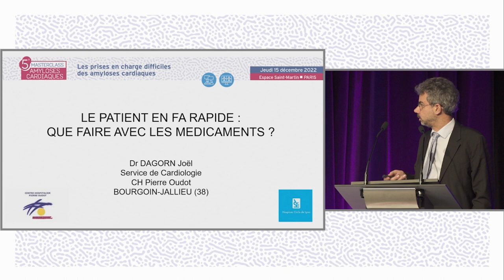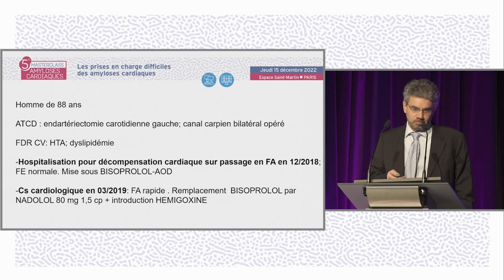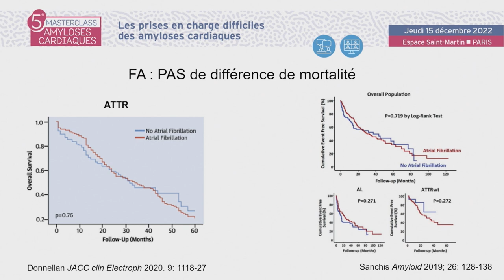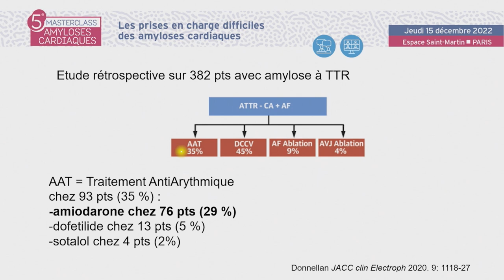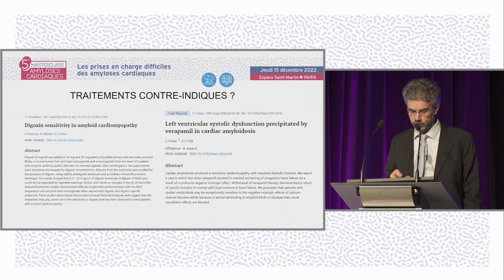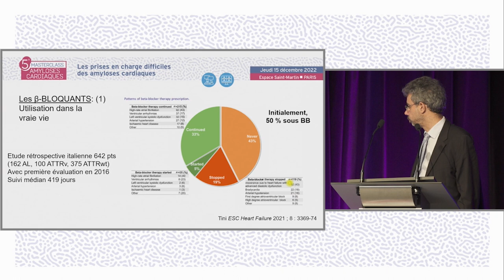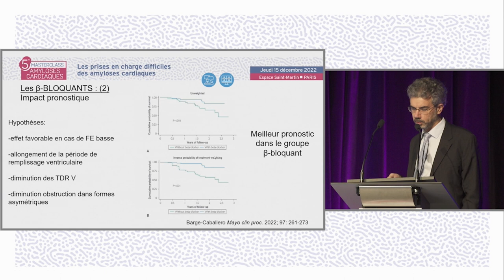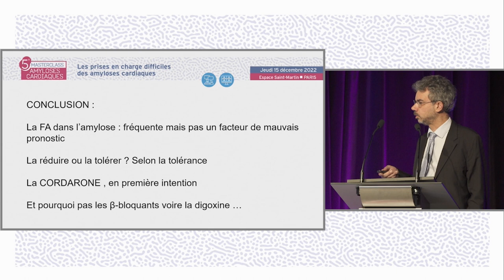Le patient en FA rapide, que faire avec les médicaments ?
Joël Dagorn, Bourgoin-Jallieu